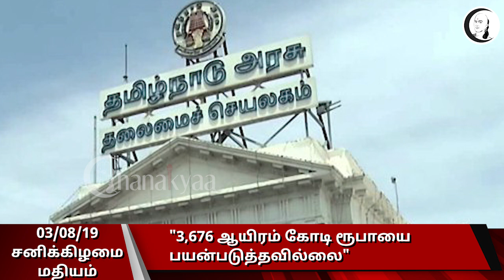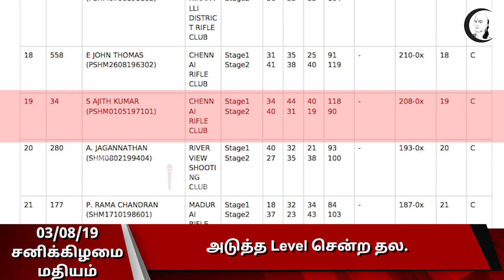குறுஞ்செய்தி | 03/08/19 சனிக்கிழமை மதியம் | Short News | Afternoon News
சாணக்யா!